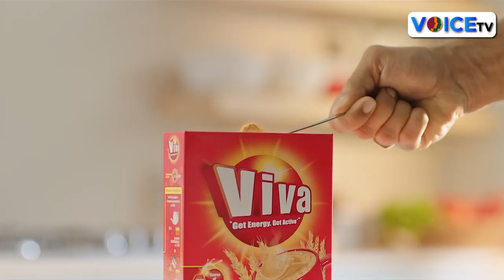නීතියෙන් මාව බේර ගන්නවානම් නිලවලට තට්ටු කරන හැටි මම පෙන්නන්නවා.සේනක විජේසිංහගේ අභියෝගය මම බාර ගන්නවා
TALK SHOWS & SOCIAL ISSUES